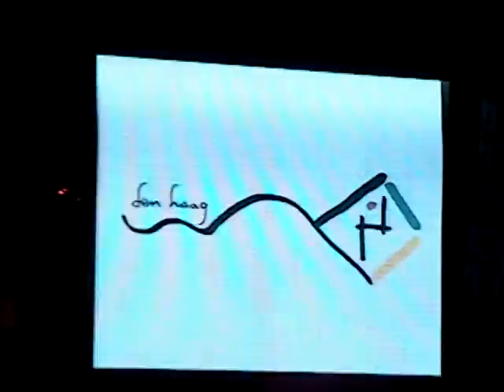Onthulling Haagse Vlieger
het aftellen is begonnen en het logo wordt onthuld ...